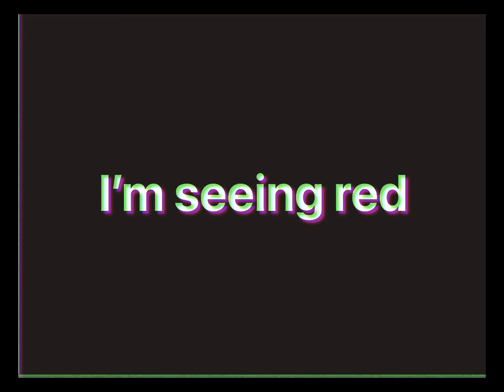Specimen containment tapes 3 |specimen 6